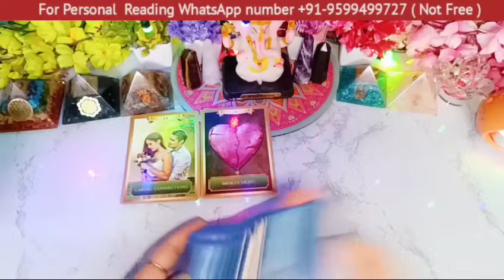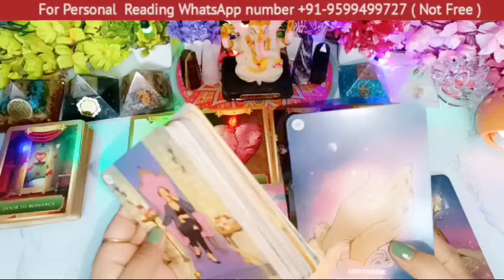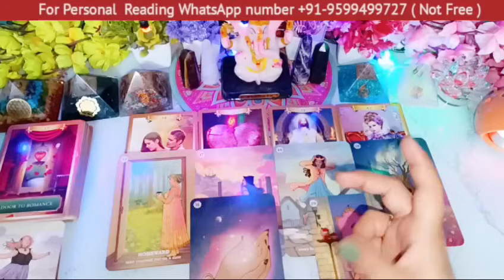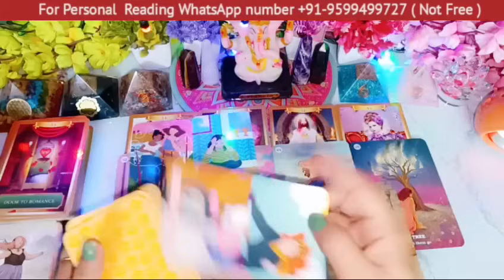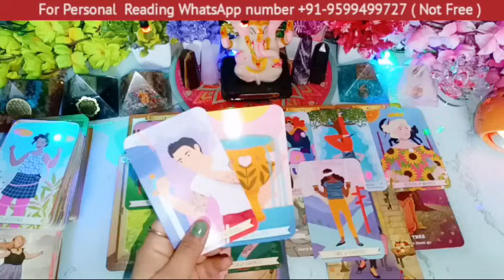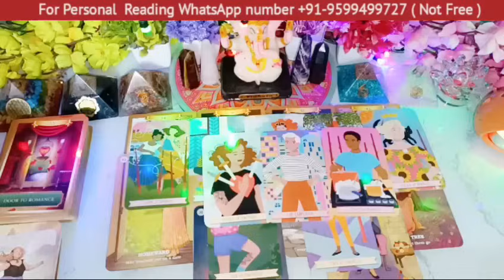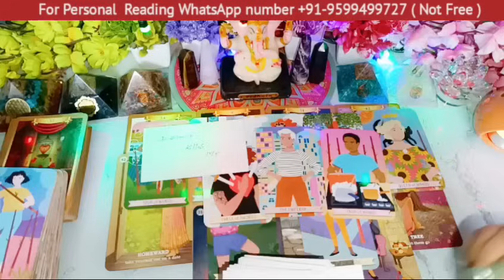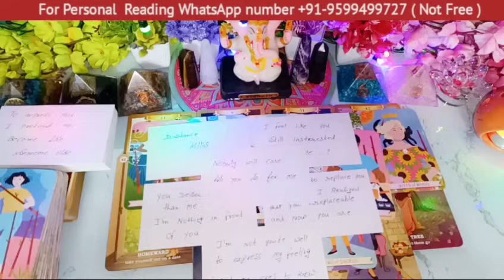Current Feelings Tarot Hindi💘Timeless Reading🥰Today Tarot Reading Hindi🧐3 Party Situation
Hi

Video Link:-

3 Party aur unke bich kya chal rha hai :-

channel Tags #